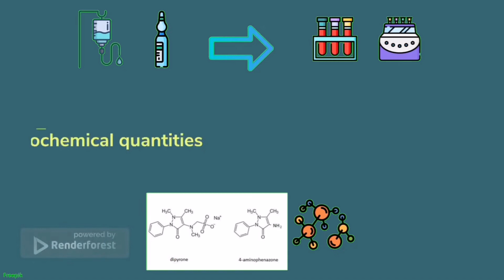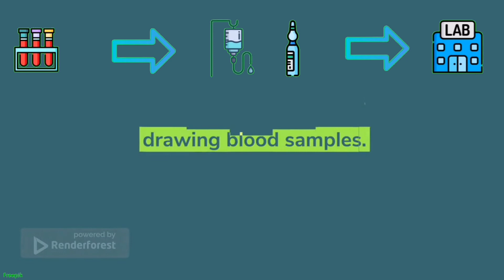Interference Metamizol (Eng)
🤗 Dear Followers!

This October we are talking about Interferences in the Clinical Laboratory! In this case of a drug: Metamizole!

Do you want to know something more about this interference in the measurement of biochemical quantities? 🧪